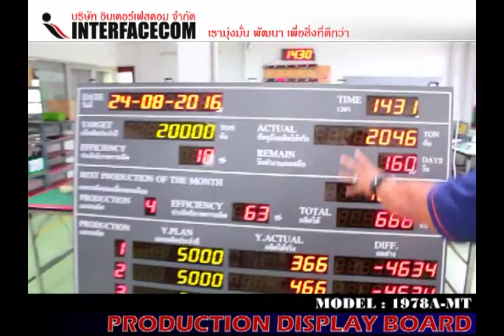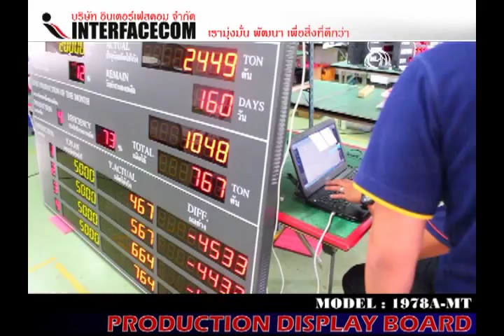283 PRODUCTION SIGN BOARD 1978A MT 2